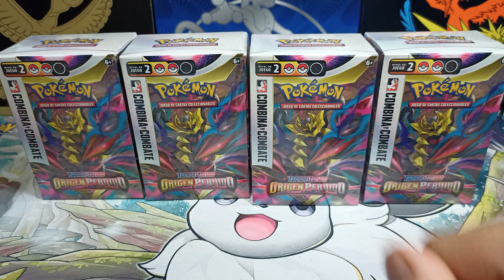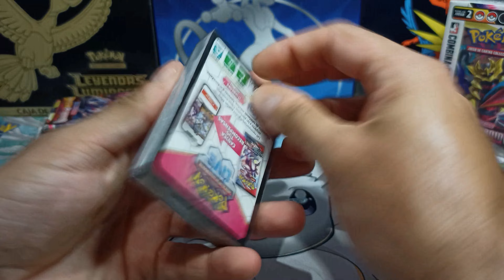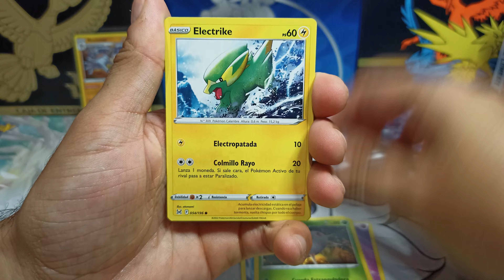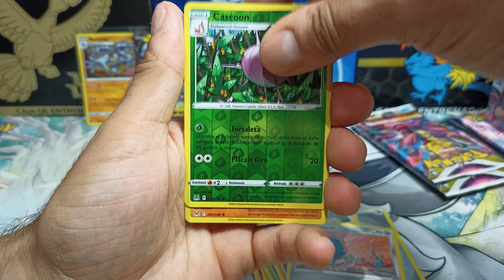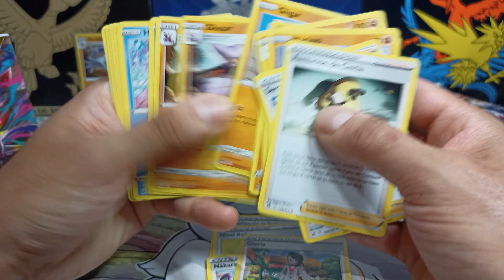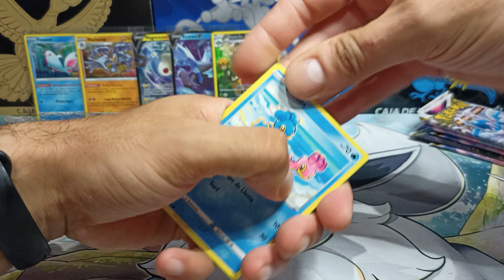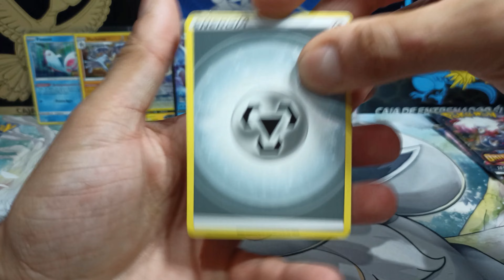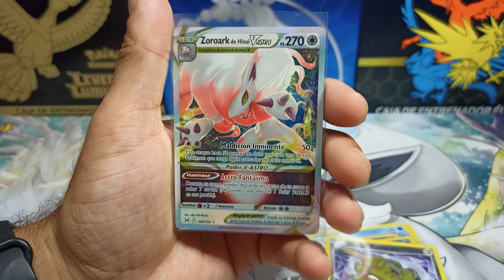POR FIN LLEGAN! - APERTURA CARTAS POKEMON DE 2 KITS COMBINA & COMBATE DE ORIGEN PERDIDO